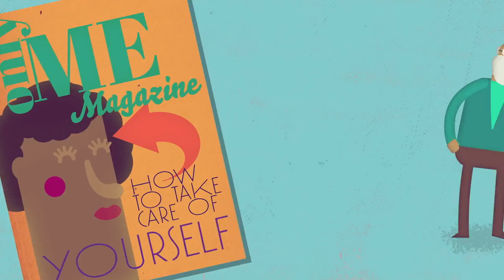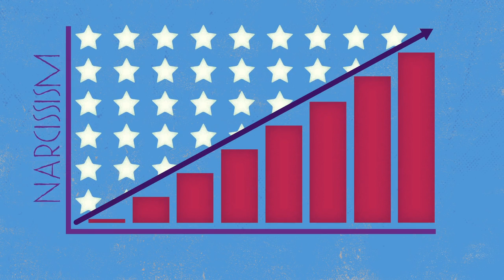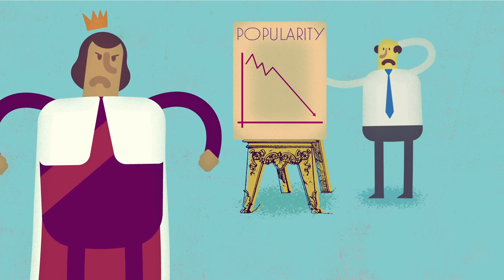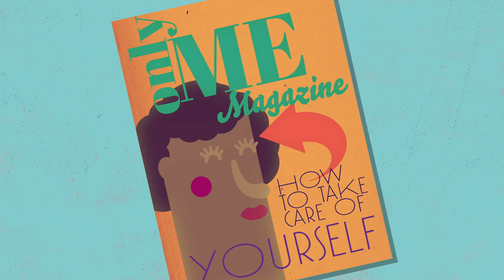The psychology of narcissism W. Keith Campbell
View full lesson: Narcissism isn't just a personality type that shows up in advice .

From the 1980s to the present, narcissistic personality traits among college students rose just as fast as obesity rates. And those scores nhave been rising even .

Self-esteem focused education,helicopter parenting, social media, and easy credit that can turn inflated dreams into reality: Psychologist W. Keith Campbell .

W. Keith Campbell, Ph.D. is a nationally recognized expert on narcissism, society and generational change. His work and lectures expose the rise of narcissism .